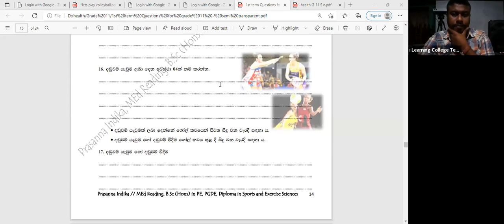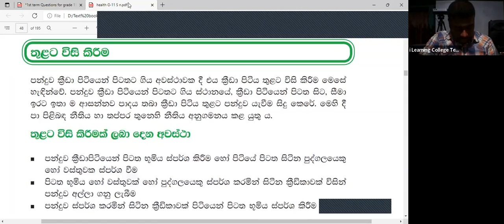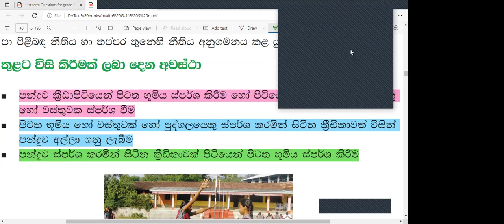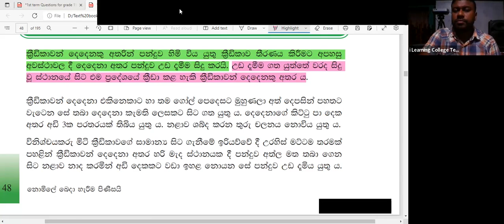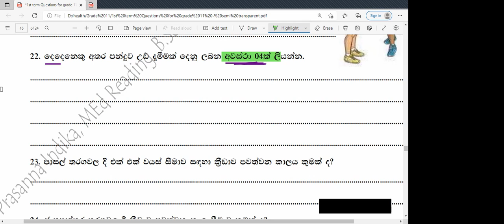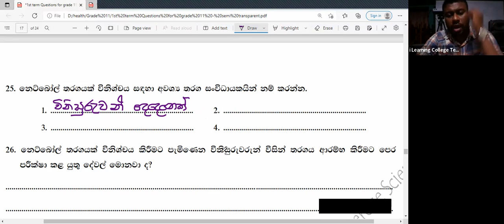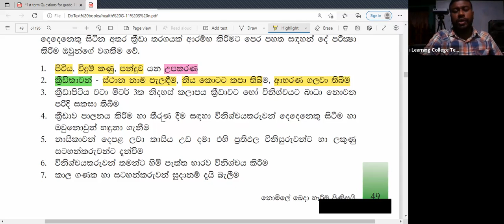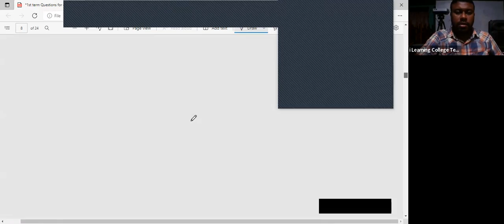11 ශ්‍රේණිය සෞඛ්‍ය හා ශාරීරික අධ්‍යාපනය පන්තිය ඉරිදා Apr 24, 2022